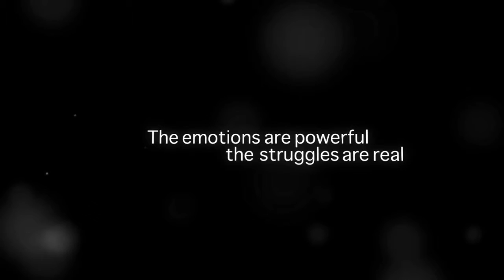Surgeon Simulator E3 2014 Gameplay Trailer PS4 HD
Surgeon Simulator 2013 is a surgical simulation game by Tom Jackson, Jack Good, Luke Williams and James Broadley of Bossa Studios. The initial version was created in a 48-hour period for the 2013 Global Game Jam, but the developers continued and spent 48 days creating a commercial version released in January 2013. The full version was released via Steam on 19 April 2013, and GOG.com on 10 October 2013 followed by an iPad release on 7 March 2014.

Thank You for visiting my channel Blazin' Trailers. Bringing you the latest Trailers for the Hottest New Games, Movies, and TV Shows.